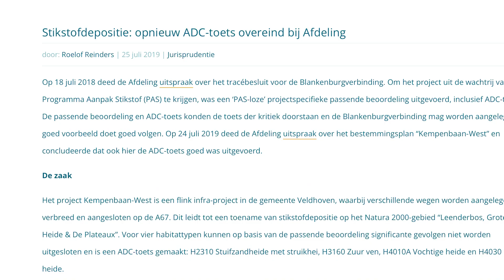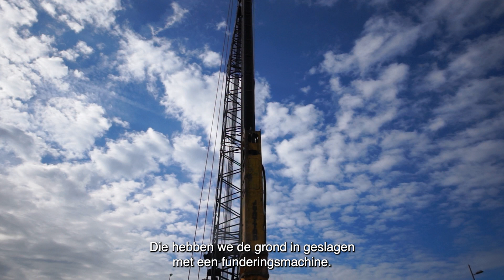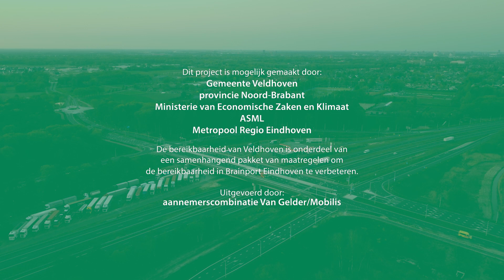Trailer: Kempenbaan West en nieuwe aansluiting A67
Een korte film over een groot project voor gemeente Veldhoven. Een grote uitdaging in een heel dynamische omgeving in een lastig tijdperk.

Op 2 oktober 2021 werd het nieuwe traject Kempenbaan West en de aansluiting met de A67 en de Nieuwe N69 in gebruik genomen. Een project van ongekende omvang voor de gemeente in samenwerking met Rijkswaterstaat,  provincie Noord-Brabant, Ministerie van Economische Zaken en Klimaat, ASML en Metropool Regio Eindhoven.

De bereikbaarheid van Veldhoven is onderdeel van een samenhangend pakket van maatregelen om de bereikbaarheid in Brainport Eindhoven te verbeteren.

Het project is uitgevoerd door: aannemerscombinatie Van Gelder/Mobilis.

Videoproductie: Vyoupoint Films